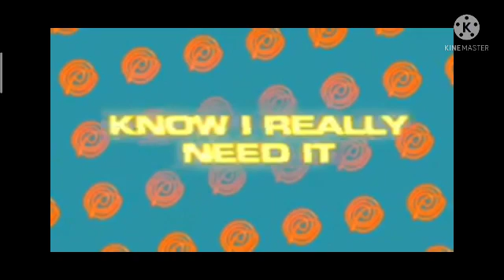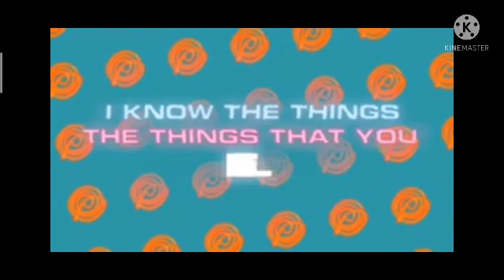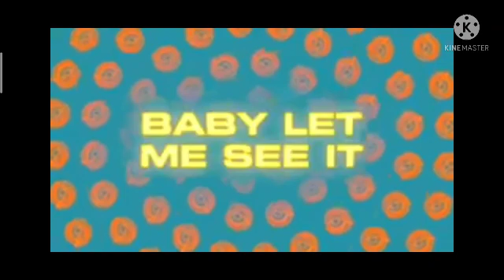Johnson derulo-jalabi baby